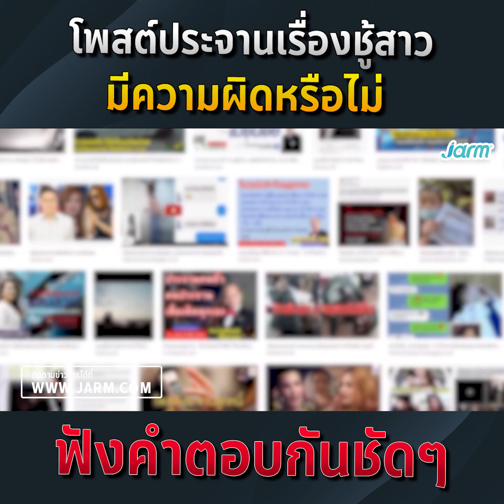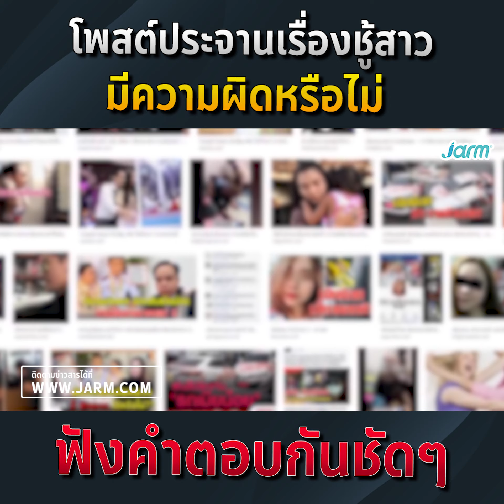ฟังกันชัดๆ โพสประจานเรื่องชู้สาว "ผิดไหม"